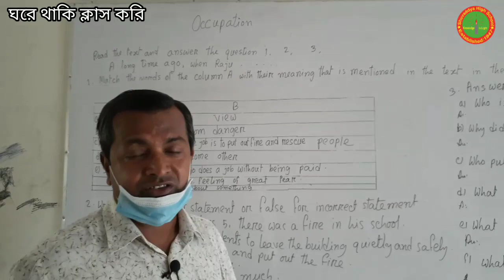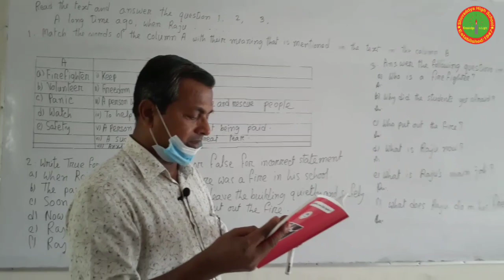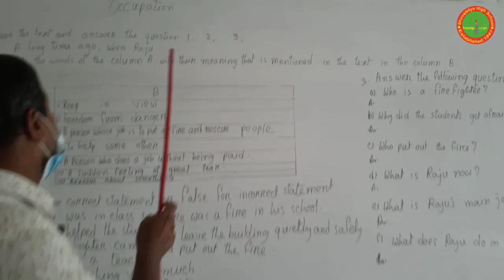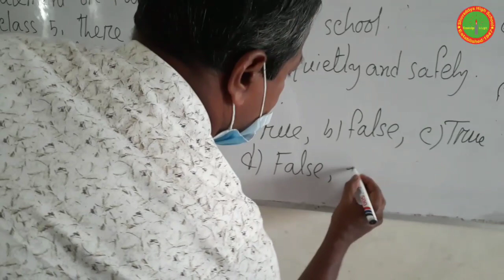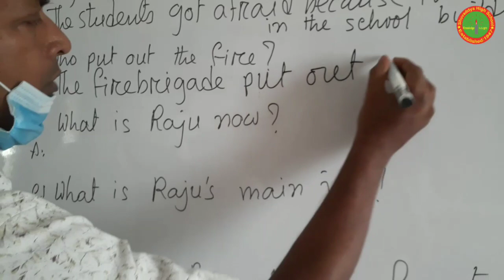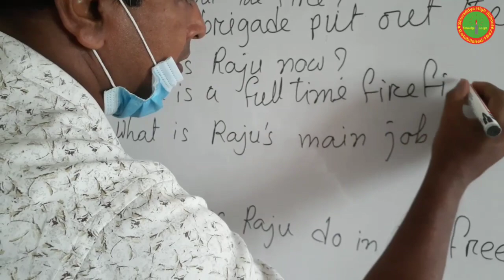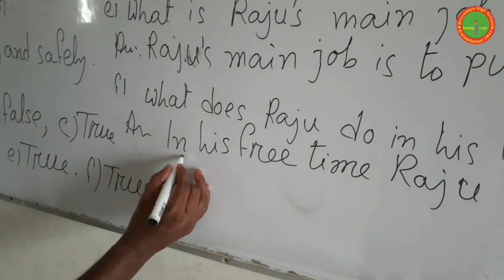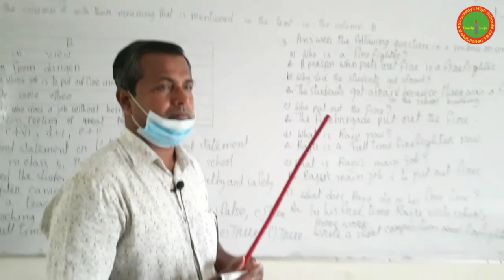ঘরে থাকি ক্লাস করি, ৫ম, ইংরেজি। অশোক কুমার দত্ত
শ্রেণি: ৫ম, বিষয়:ইংরেজি